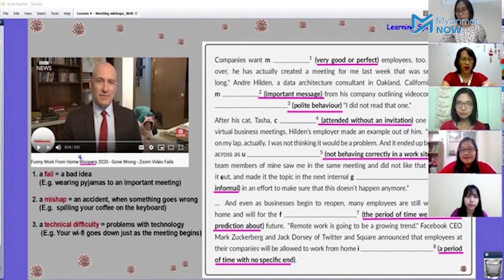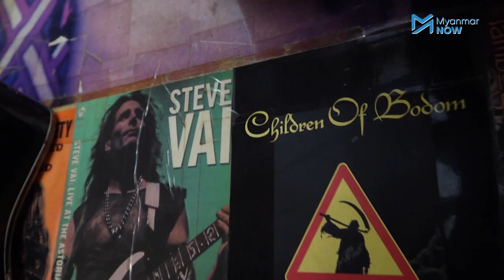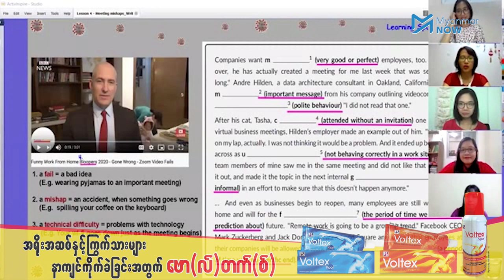ကိုဗစ်ကာလ online သင်တန်းများ၏ အခြေအနေ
ကိုဗစ်နိုင်တင်းကပ်ရောဂါကြောင့် ပုံမှန်လည်ပတ်နေသည့်အရာများ ရပ်တန့်ခဲ့ရသဖြင့် လူနေမှုပုံစံပြောင်းလဲမှုများဖြစ်ပေါ်လာကာ ပြည်သူများသည်လည်း လူနေမှုပုံစံအသစ်ထဲ အသားကျလာအောင် ကြိုးစားနေထိုင်လာကြရသလို စက်ရုံအလုပ်ရုံများ၊ စားသောက်ဆိုင်များအပြင် ပညာသင်ကြားရေးအတွက် သင်တန်းများလည်း ပိတ်ခဲ့ရသဖြင့် online သင်ကြားရေးဖက်ကို ပိုမိုအားစိုက်လုပ်ဆောင်လာခဲ့ကြရသည်။

ကိုဗစ်ကယက်ကြောင့်ပြောင်းလဲလာသည့် လူနေမှုပုံစံထဲတွင် Online သင်တန်းများသည် သင်ကြားသူနှင့် သင်ယူသူ နှစ်ဖက်စလုံးအတွက် ထိရောက်မှုရှိလာပြီး အချိန်နဲ့ငွေကုန်ကျမှု သက်သာသောကြောင့် ကိုဗစ်ကယက်ကြောင့် တွင်ကျယ်လာသည့် online သင်တန်းများသည် အခြားအရာများနှင့်မတူဘဲ ပြည်သူများကို ပိုမိုအကျိုးပြုလာသည်။